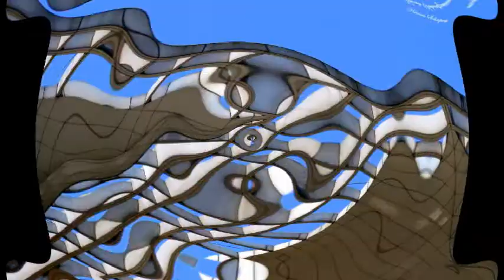B & B PROJECT ''UNDERNEATH IT ALL'' (REMIX)(2003)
Euro House / Nrg, 2003.